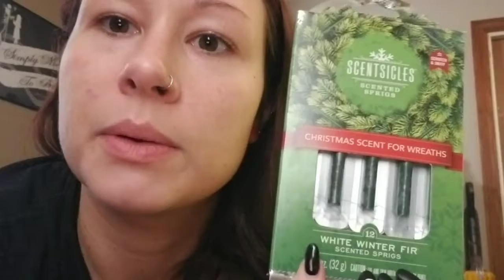BLACK FRIDAY CHRISTMAS VLOG! | Krystalleighmarie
Did some BLACK FRIDAY SHOPPING!
Also went to a Christmas parade in town and tree lighting :) then we put up our tree and enjoyed our weekend ♡